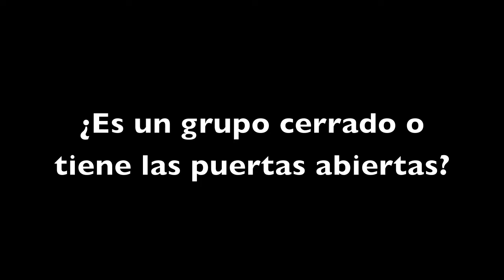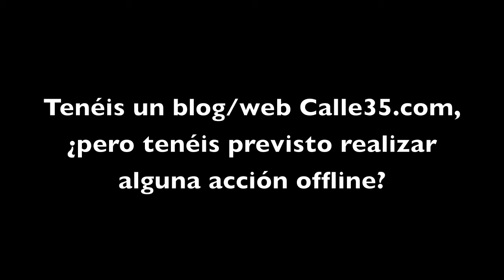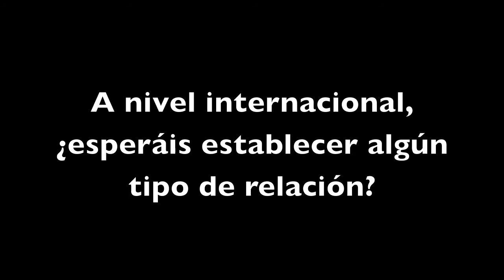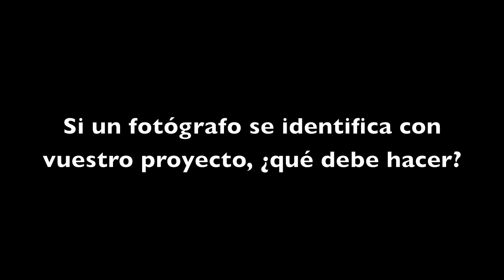Entrevista a Calle35 por Naturpixel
Entrevistamos al colectivo de fotografía callejera, o Street Photography, Calle 35. Formado por: Marcelo Caballero,  Domingo Venero Barberán,  Carlos Prieto,  Rafa Badia,  Rafa Pérez,  José Manuel Alorda,  Fran Simó,  Dimitri Mellos,  Cesc Patxiwan,  Juan Buhler y Marcelo Aurelio